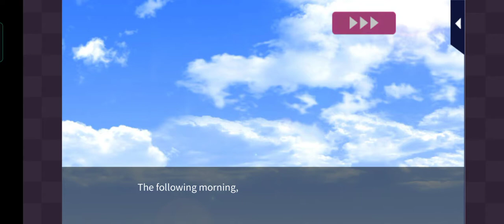Her love in the Force Kurosawa: MS1 meeting him episode 8